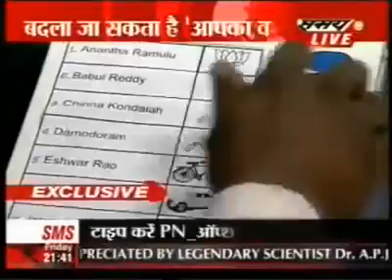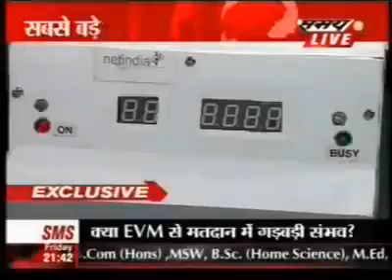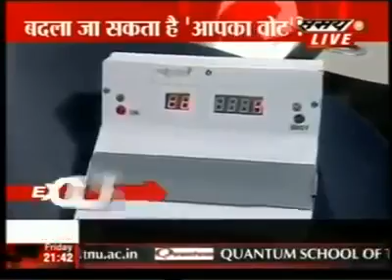EVM ka Ghotala